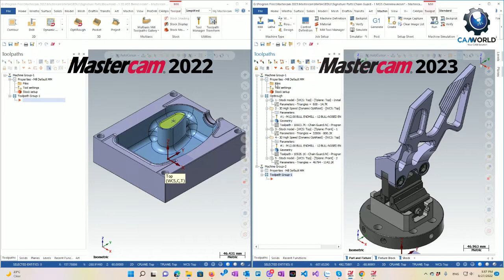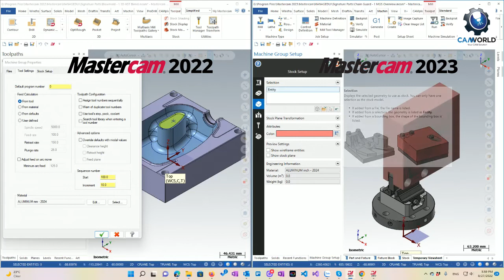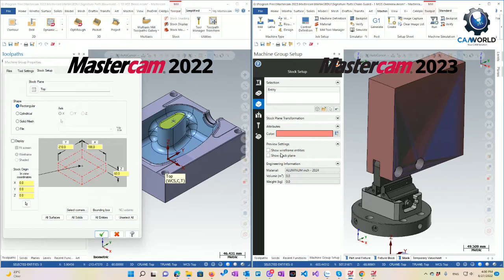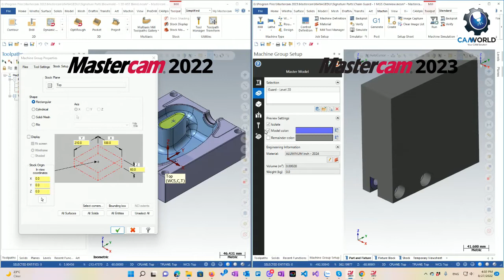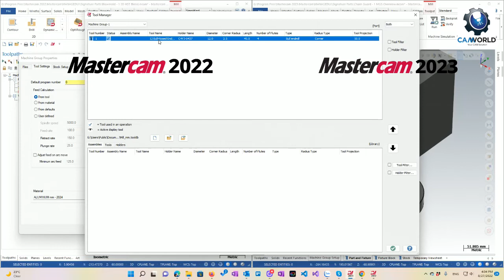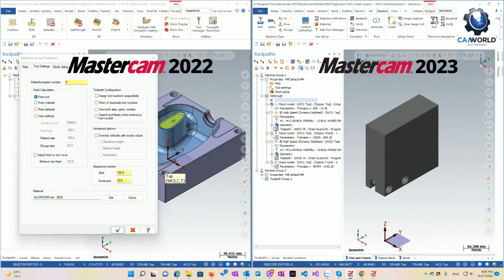mastercam2023 - Machine Group Setup Overview | CAM SPECIALIZE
Nội dung Clip so sánh về phần chọn máy gia công, thiết lập dụng cụ cắt, thiết lập phôi trên mastercam2023 và